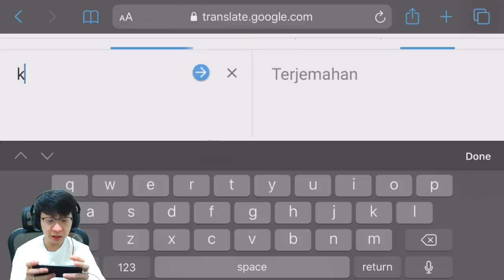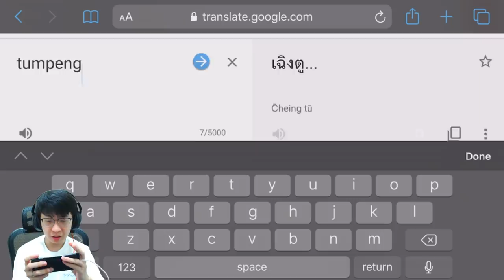GANTI NICKNAME DEMI NGERJAIN ORANG INDONESIA!! HEHE | PUBG MOBILE